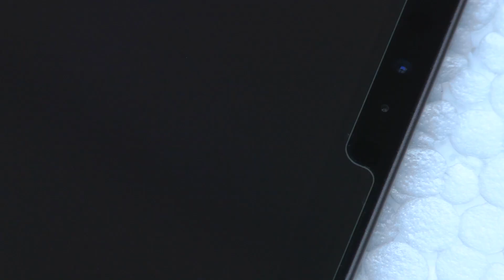how to shoot product video in 0 budget | Ipad Pro product shoot | canon xa40 result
ipad 2020. This is only an product.